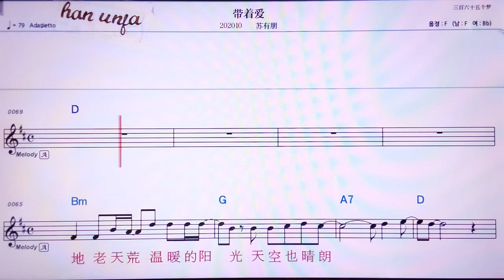💖따이더아이/ 쑤여우펑 👍MR,노래방, 악보, 코드,Karaoke With Sheet Music